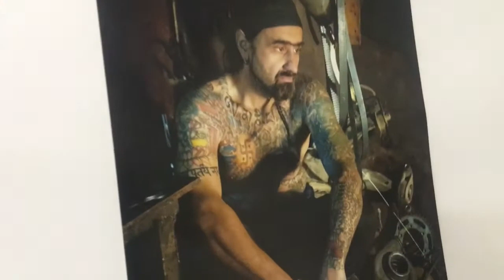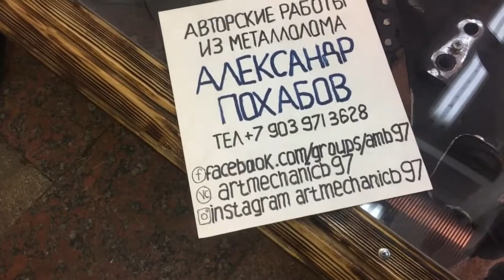Что можно сделать из мотоцикла? ART MECHANIC Б97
Сообщество Плохого канала в контакте вступаем, не стесняемся

Написать мне как всегда можно тут ,  в том числе по поводу покупки и подбора мотоцикла

Отзывы о канале, Bad-баранове и видео.  Так же пожелания: чтобы ( кого)  вы хотели у видеть в следующих видео